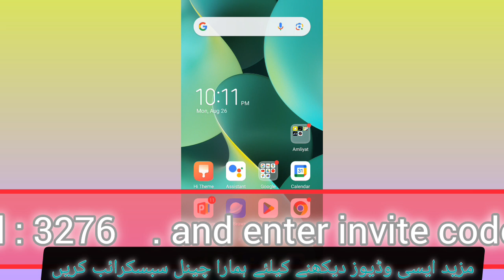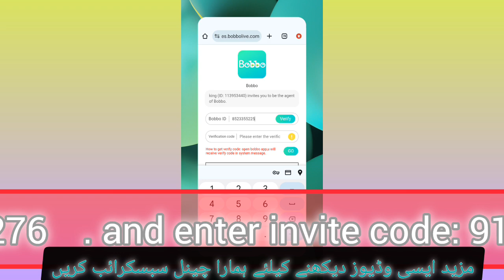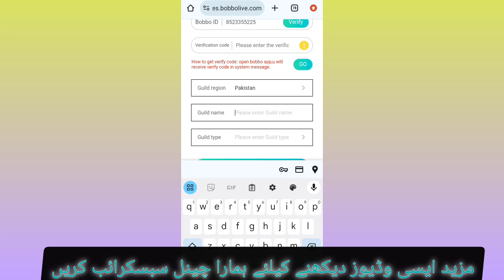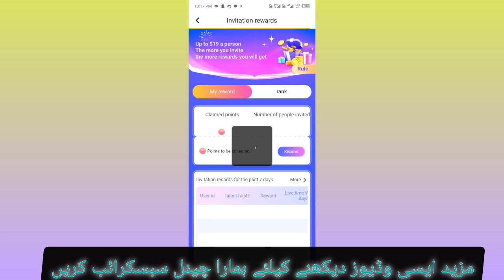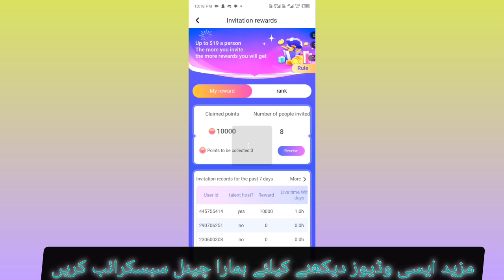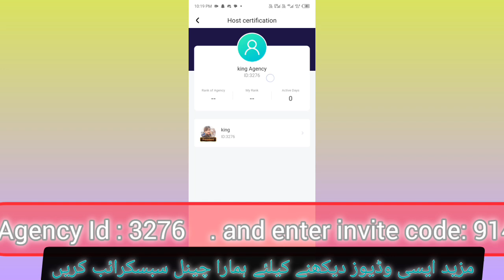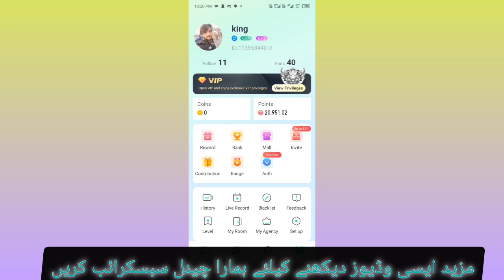New update Bobo live | How to create bobo live Agency | Bobo live agency kese lein | Take Agency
For hosting Agency id : 3276

invite code:914G08